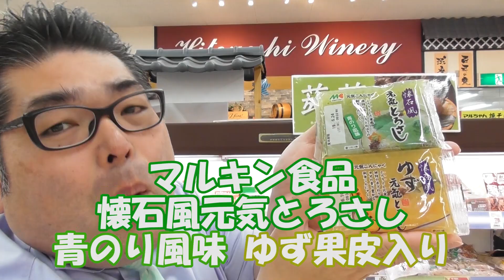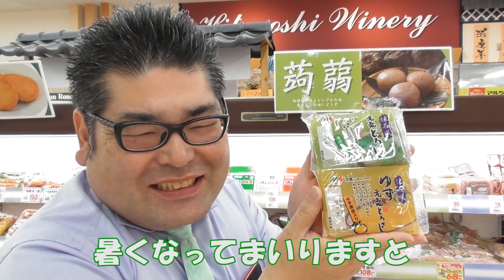【スーパーマーケット】 暑くて食欲がない時にとっても最適です！ ーマルキン食品 懐石風とろさし 青のり風味・ゆず果皮入りー 刺身こんにゃく ☆熊本県人吉球磨のスーパーマーケット★ 食品スーパー 人吉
マルキン食品の刺身こんにゃく「懐石風とろさし 青のり風味・ゆず果皮入り」をご紹介いたします。
暑い日には冷たくてサッパリしたものが食べたくなりますよね？
そんな時にはマルキン食品の「懐石風とろさし」いかがでしょうか？
今回はその懐石風とろさしを使ったヘルシーサラダにしてみました！
この夏ぜひお試しください！

YouTube配信情報など発信します！
ぜひ友だち登録してくださいね！
LINE@
サンロードYouTuber花園
ID @zst6124n
コメントお待ちいたしております！

毎日夜８時に最新動画を配信！

会社概要
会社名：サンロード株式会社
事業内容：スーパーマーケット、書店、コンビニエンス、ドラッグストア
本社所在地：熊本県球磨郡錦町西字打越715-32
店舗所在地
スーパー

100円ショップ生活良品セリア

　サンロード下原田店：熊本県人吉市下原田町字無田の原1347-2
　サンロード土手町店：熊本県人吉市土手町26-1
　サンロード中青井店：熊本県人吉市中青井町296番地
　サンロード相良店：熊本県球磨郡相良村大字柳瀬字沖原3413-1
　サンロード木上店：熊本県球磨郡錦町木上字蔵の城2659-1
　サンロード免田店：熊本県球磨郡あさぎり町免田東1256-14
　サンロード多良木店：熊本県球磨郡多良木町大字多良木2793-7
　サンロード駅店：熊本県球磨郡多良木町大字多良木1591-1
　サンロード熊本良町店：熊本県熊本市南区良町3丁目14-23
　サンロードシティ店：熊本県球磨郡錦町西字打越715-23

Japanese Supermarket
SunRoad Co.,Ltd.
715-1 Nishi, Nishiki-machi, Kuma-gun, Kumamoto 人吉　熊本　スーパー　食品スーパー